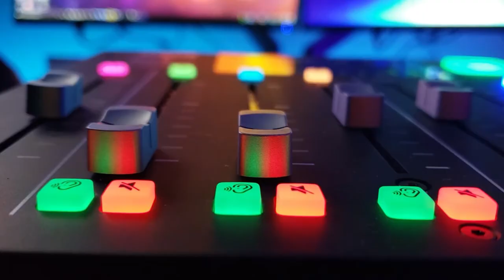28. Hidromieles Lazarus & Colín: Parte 1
En nuestro episodio 18 introdujimos por primera vez a la hidromiel, de manera completamente empírica (si no lo vieron, échenle un oclayo)…

Pero, como no queríamos repetir la dosis de ignorancia borracha, esta vez invitamos a un hidromielero de corazón, productor y amante de esta bebida: Alberto Colín*.

Y qué acierto fue haberlo hecho, pues no solamente nos tocó probar algunas hidromieles de rechupete, sino que ahora sí aprendimos mucho sobre esta bebida digna de los vikingos.

Si ustedes también quieren echarse un embriagante clavado al mundo de este brebaje, no se pierdan este episodio ni la oportunidad de probar estas maravillas (¡antes de que vuelen!).

Acá mero les dejamos lo que se cató y gozó:

Mead Tamarindo– una hidromiel hecha a partir de las flores de tamarindo. Refrescante, cítrica y fácil de tomar son los adjetivos que mejor califican a esta bebida que nos recordó mucho a un buen vino blanco.

Cyser– una hidromiel cuyo nombre deriva de la cidra, pues la receta incluye jugo de manzana, proveniente de manzanas cuidadosamente seleccionadas. Si les late esta típica bebida navideña, ¡les aseguramos que ésta les va gustar aun más!

Únanse a nuestro servidor de Discord y formen parte de la comunidad "Detrás de la Barra" (un espacio donde jamás los vamos a juzgar por tomar solos)